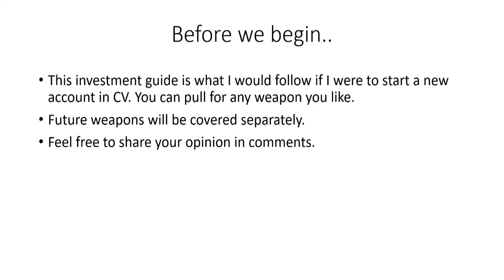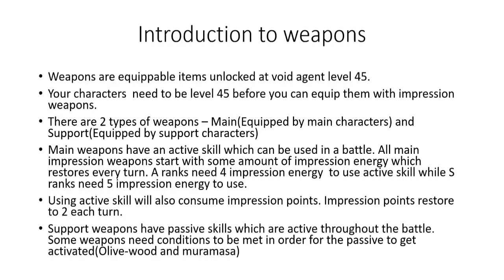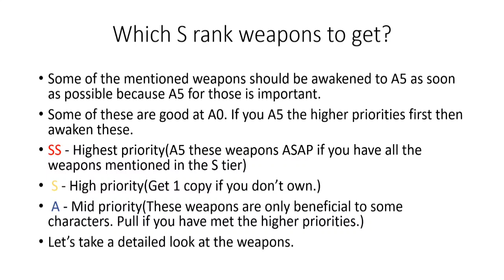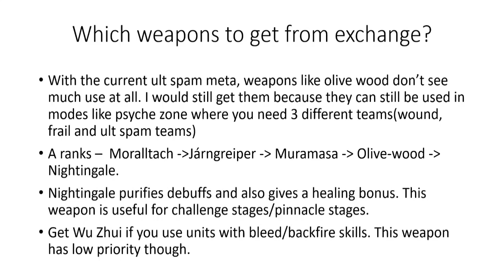Crossing void - Impression weapon investment guide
Edit - All support weapons have activation condition. What I meant in the video was weapons like muramasa and olive need enemy to have debuffs frail and wound in order for their passive to activate.